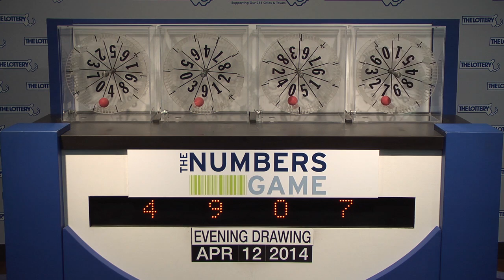Evening Numbers Game Drawing: Saturday, April 12, 2014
The official winning numbers in the Mass. State Lottery's Evening Numbers Game drawing for Saturday, April 12, 2014 are:4-9-0-7.